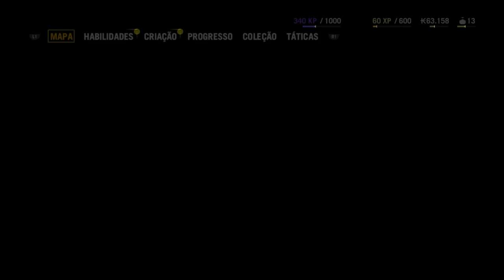Far Cry® 4_COVIL DOS LOBOS